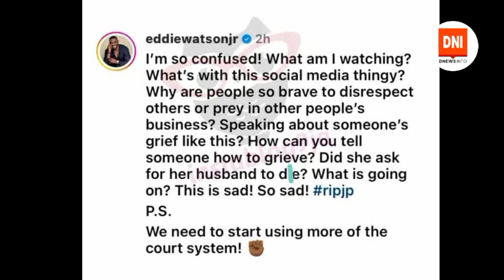EDDIE WATSON SLAMS ESTHER'S HARSH COMMENT OF JNR POPE'S WIFE RECENT OUTING